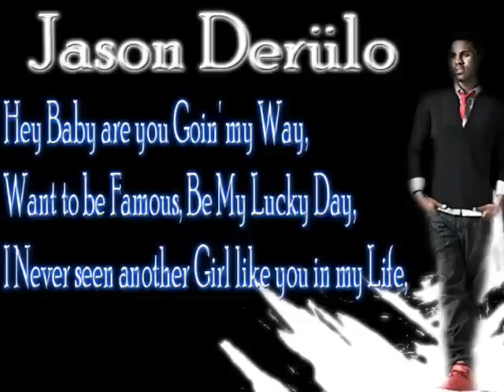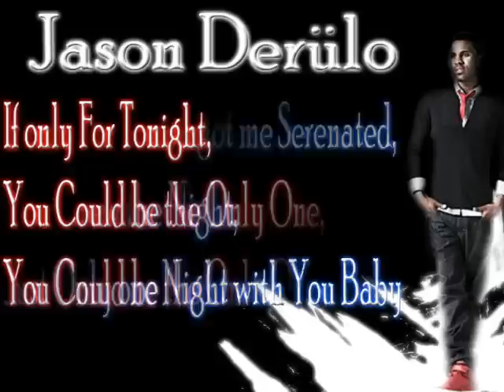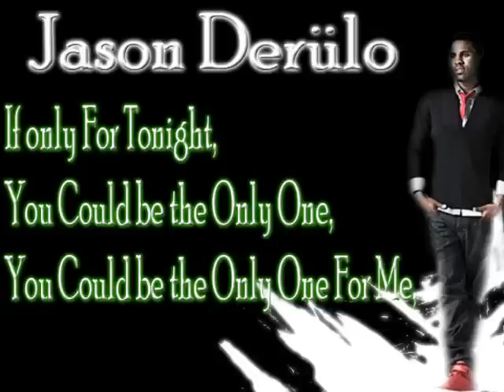Jason Derulo - Tonight (With Lyrics) Newest 2010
A new LyricEdit from JJLyricsProductions

Please Sunscribe to my channel, More edits with lyrics coming soon! Enjoy!